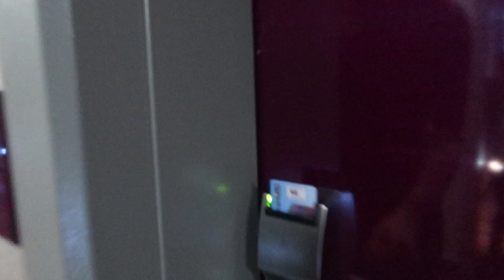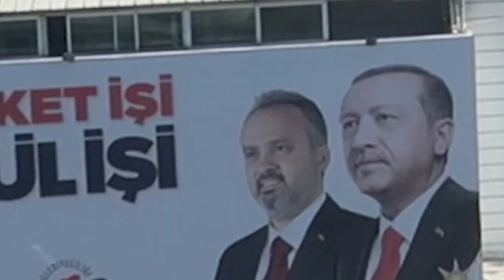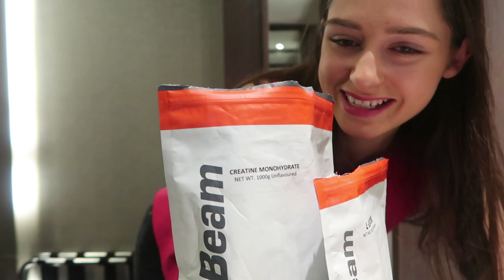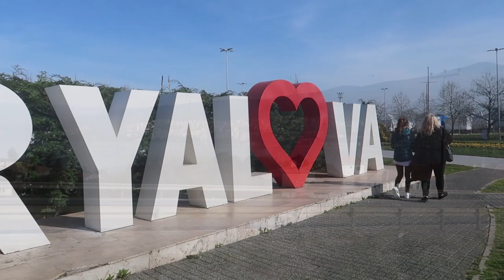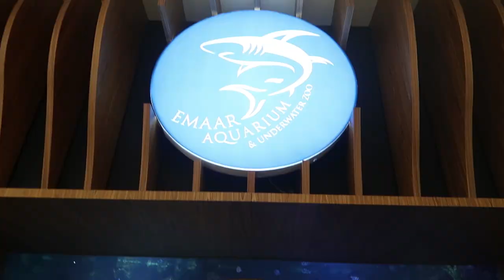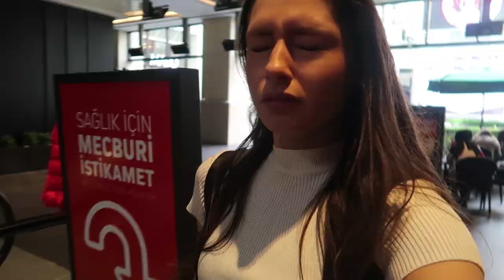ПРИКЛЮЧЕНИЯ С МАМА В ТУРЦИЯ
Хей, хора ❤️
В това видео ще видите какво правихме с мама в Турция. Надявам се да Ви бъде интересно и да се забавлявате!